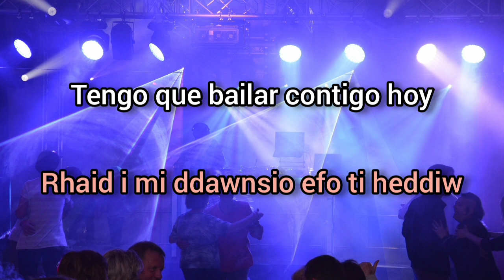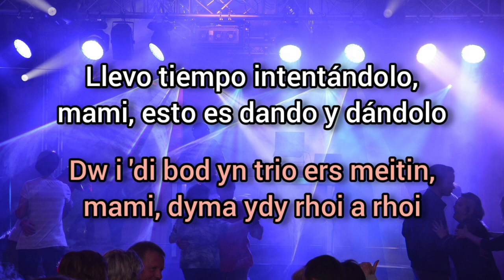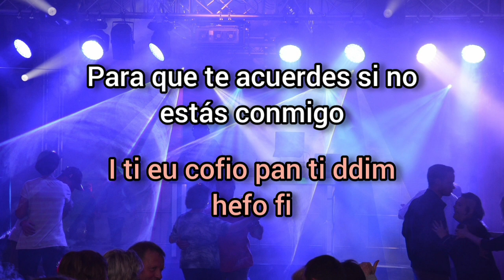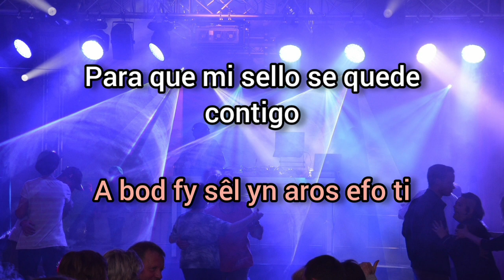💃🏽 Despacito 🎶 LUIS FONSI & DADDY YANKEE (geiriau / letra) | Galés con Marian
Despacito - Luis Fonsi, Daddy Yankee

2017

Galés con Marian

Que le enseñes a mi boca Tus lugares favoritos
Dejame sobrepasar tus zonas de peligro

Sabes que esa beba está buscando de mi bam-bam
Empezamos lento, después salvaje

Nos vamo' pegando, poquito a poquito

Geiriau yn Gymraeg:

Wyt, ti’n gwybod mod i’n dy wylio di ers amser
Rhaid i mi ddawnsio efo ti heddiw
Gwelais fod dy lygaid yn fy ngalw
Dangosa’r llwybr i mi achos dw i’n dod

Ti, ti ydy’r magnet a fi ydy’r metel
Dw i’n dod yn nes a dw i’n cynllunio
Mae nghalon i’n cyflymu dim ond wrth feddwl am y peth
Dw i’n mwynhau hyn rŵan mwy nac erioed
Mae fy synhwyrau i gyd yn gofyn am fwy
Rhaid gwneud hyn heb unrhyw frys

Yn araf bach
Dw i eisiau anadlu yn dy wddf yn araf bach
Gad i mi ddweud pethau yn dy glust
I ti gael eu cofio pan wyt ti ddim efo fi

Yn araf bach
Dw i eisiau dy ddadwisgo efo cusanau araf
Ysgrifennu fy enw ar waliau dy labrinth
A chreu o dy gorff lawysgrif gyfan

Dw i eisiau gweld dy wallt di’n dawnsio, dw i eisiau bod yn dy rythm
Arweinia fy ngheg at dy hoff fannau
Gad i mi grwydro dros dy fannau peryglus
Nes gwneud i ti weiddi
Ac anghofio dy enw

Os dw i’n gofyn am gusan, tyrd, rho un i mi, wn i dy fod di’n meddwl amdano
Dw i di bod yn trio ers meitin, mami, dyma ydy rhoi a rhoi
Ti’n gwybod bydd dy galon yn mynd bam-bam efo fi
Ti’n gwybod fod y bêb ‘na yn chwilio am fy bam-bam
Tyrd, blasa fy ngheg i weld be ti’n feddwl
Dw i eisiau gweld faint o gariad alli di ddelio ag o
Dw i ddim ar frys, dw i eisiau cymryd fy amser
Dechrauwn ni’n araf, wedyn yn wyllt

Cam wrth gam, yn esmwyth
Dan ni’n nesáu, yn araf bach
Pan wyt ti’n fy nghusanu mor fedrus
Dw i’n gweld dy fod di’n ddrwg ond yn dyner

Mae’r harddwch ‘ma fel pôs jig-sô
Ond mae gen i ddarn i wneud o fan hyn

Yn araf bach
Wnawn ni fynd i wneud o ar draeth yn Puerto Rico
Nes mae’r tonnau yn gweiddi “O, fy Nuw!”
A bod fy sêl yn aros efo ti